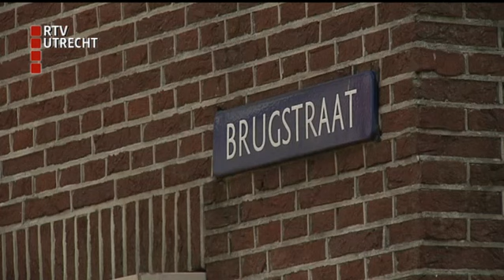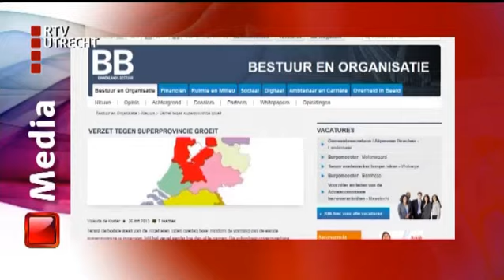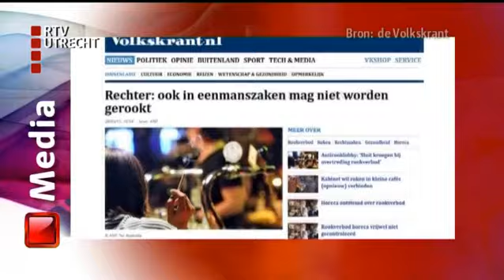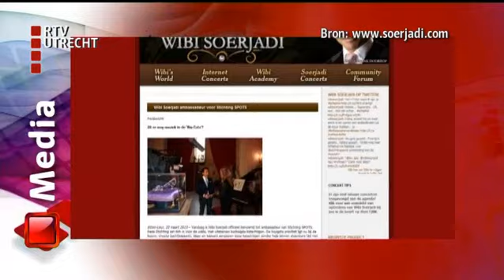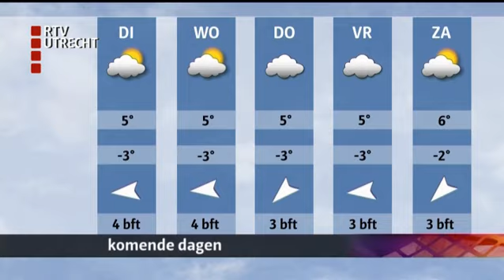U Vandaag - di 26 maart 2013, 17:00 uur [RTV Utrecht]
Minister neemt definitief besluit over verbreding A27; verkeersproblemen rond 25 Oktoberplein Utrecht bijna verleden tijd; grote kans op natuurbranden door droogte en harde wind en indrukwekkende benefietavond voor doodzieke hockeyer in Zeist. (C) RTV Utrecht